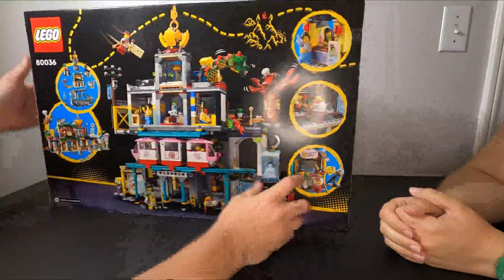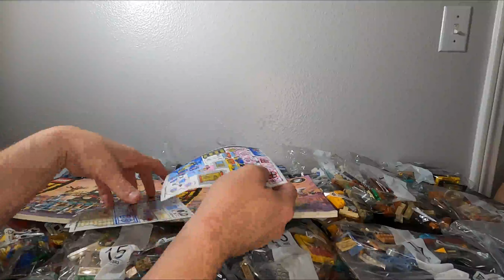Lego Monkie Kid The City of Lanterns 80036 Build and Review Part 1/4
Today we're building Lego Monkie Kid The City of Lanterns 80036!